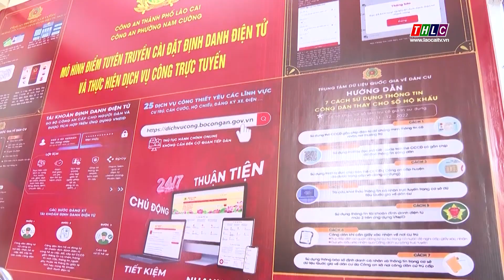Lào Cai: Xây dựng công an phường kiểu mẫu về an ninh trật tự | THLC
Laocaitv.vn - Uỷ ban nhân tỉnh ban hành kế hoạch đẩy mạnh xây dựng công an phường điển hình, kiểu mẫu về an ninh trật tự và văn minh đô thị; xây dựng xã phường, thị trấn, cơ quan, doanh nghiệp cơ sở giáo dục điển hình về phong trào toàn dân bảo vệ an ninh Tổ quốc giai đoạn 2023 – 2030.
Đài Phát thanh - Truyền hình Lào Cai